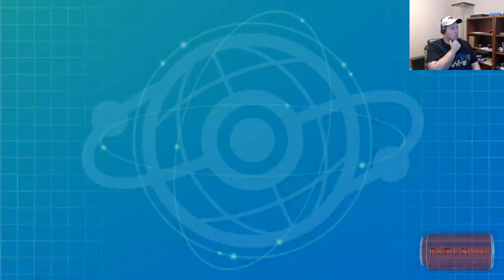Not Becoming Glue Today | Vs. TokenFemaleVGC (Mewtwo Experiment) | Ever Grande League Week 4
ChouRaven faces off against TokenFemale, of the Mewtwo Experiment in Week 4 of the Ever Grande League.

Ending Song: Vampire - Emmit Fenn

Are you a Content Creator or Streamer?  Join Stream On Nation, an active community of content creators that helps its members move towards their goals, whatever they may be.